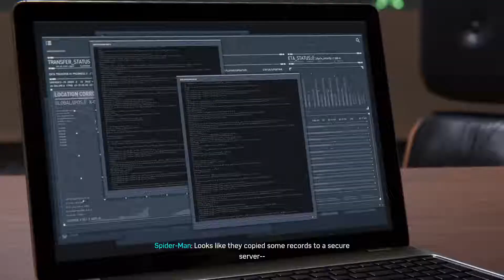Let's Play Spiderman Part 12 More Investigation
We go into a super cool penthouse to investigate more of the negative bois and then track them to the docks where some creepy biker mans are hanging out as the investigation gets closer to our goal